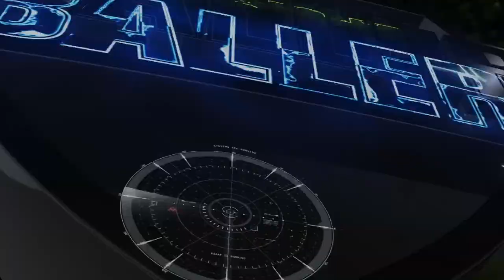S | Grant Delpit '17 : Lamar High (Houston, TX) The Opening Spotlight 2016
S | Grant Delpit '17 : Lamar High (Houston, TX) The Opening Spotlight 2016 @grantdelpit